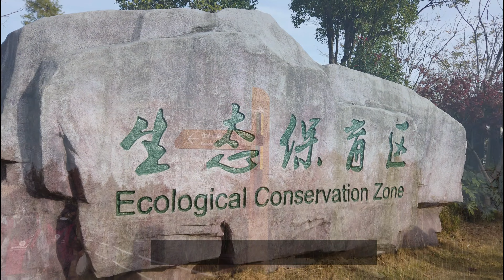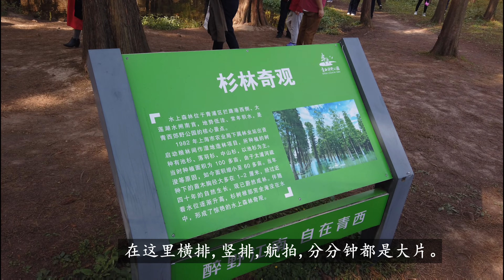上海也有水上森林？秋天一定要去的青西郊野公园